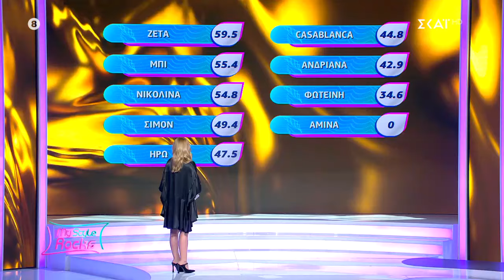Σε ποια από τρεις παίκτριες θα δώσουν "χάρη" οι συμπαίκτριες τους; | My Style Rocks | 28/02/2024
My Style Rocks
Ο νέος κύκλος του My Style Rocks είναι στον ΣΚΑΪ με οικοδέσποινα την Κατερίνα Καραβάτου, ενώ τις θέσεις της κριτικής επιτροπής αναλαμβάνουν τρεις προσωπικότητες που έχουν αφήσει το δικό τους αποτύπωμα στο χώρο της μόδας και έχουν καταξιωθεί ως κορυφαίοι επαγγελματίες με τη δημιουργικότητά τους: ο Στέλιος Κουδουνάρης, η Έβελυν Καζαντζόγλου και ο Λάκης Γαβαλάς. Εννέα fashionistas που αγαπούν τη μόδα, εκφράζονται μέσα από αυτήν και οραματίζονται να εξελιχθούν σε ό,τι αφορά το στυλ, ανεβαίνουν στην πασαρέλα και ζουν καθημερινά την εμπειρία του My Style Rocks!